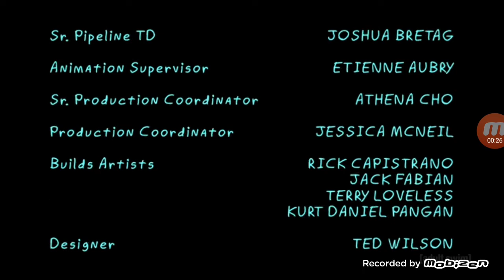Rick & Morty Season 05 Credits